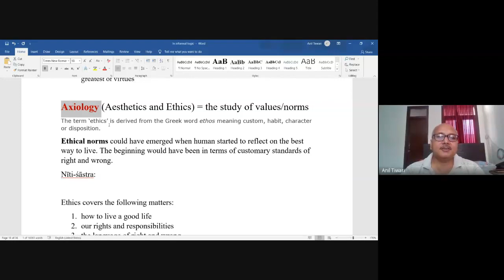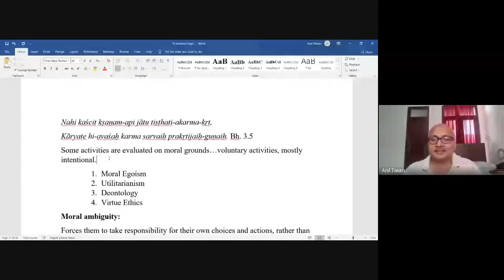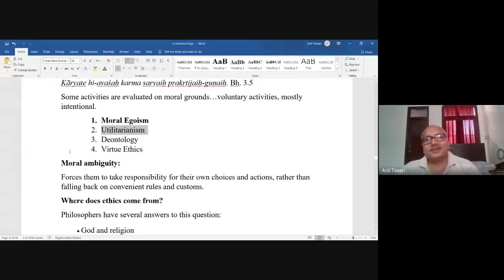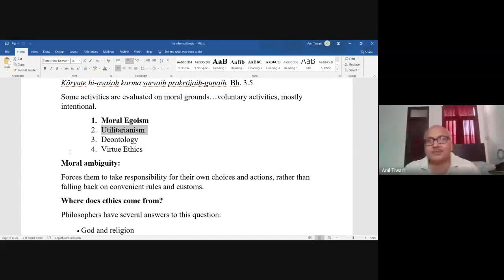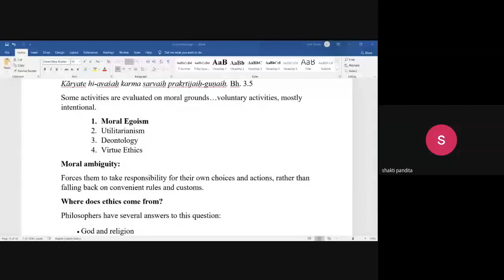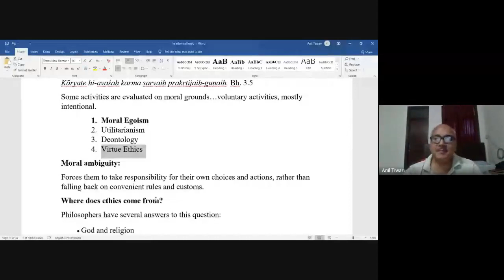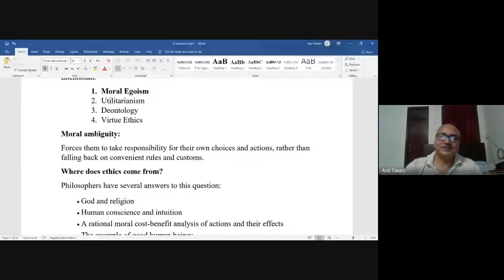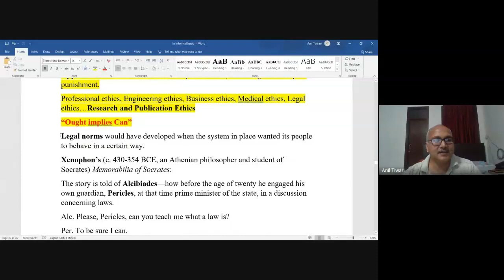Class Session 7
This is the proceeding of my seventh class session of the Research and Publication Ethics course at SMVDU Katra